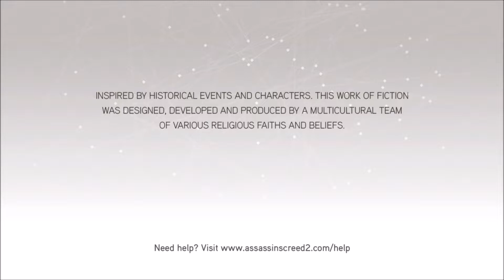Assassin's Creed 2 (Intro)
=x=x=x=x=x=x=x=x=x=x=x=x=